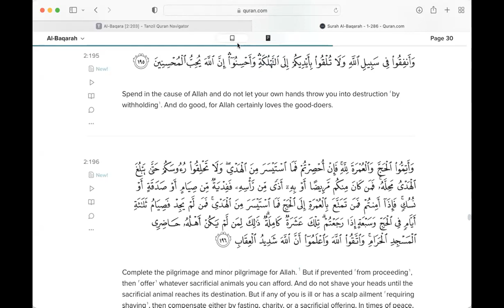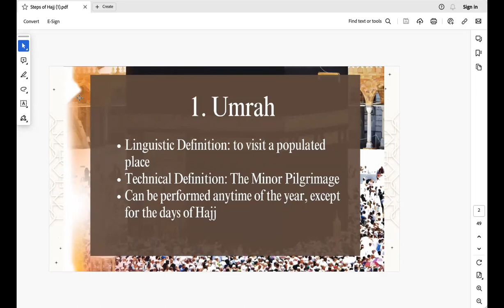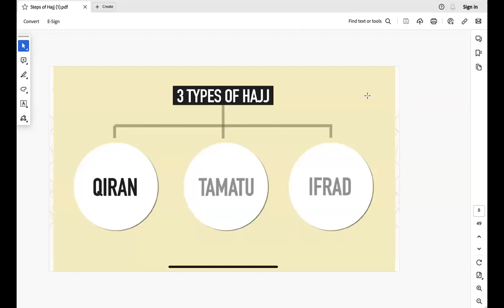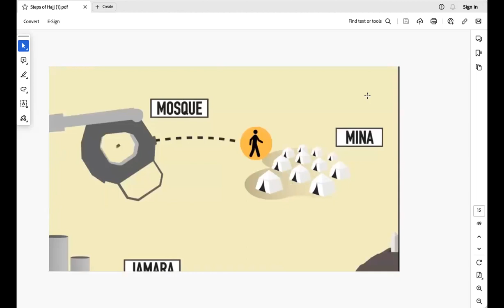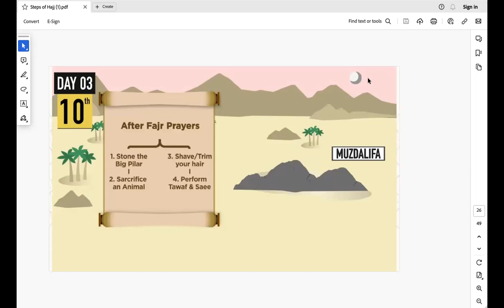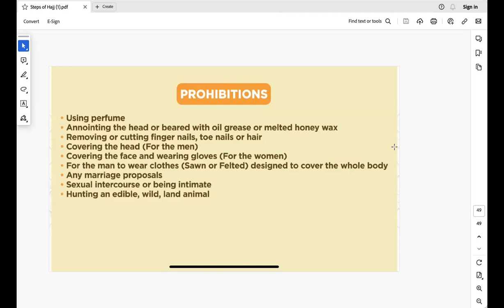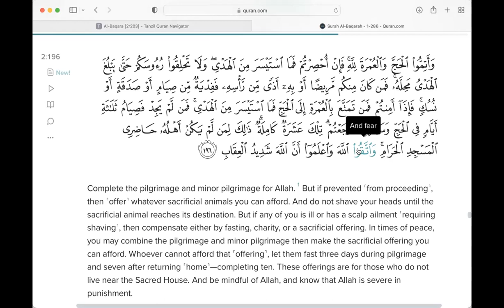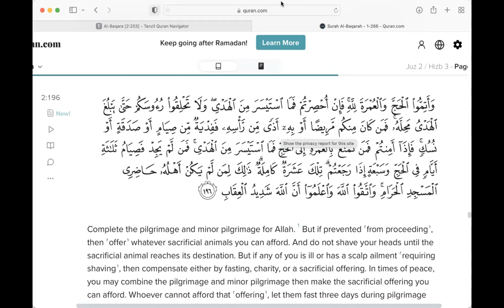Surah Al Baqarah Ayah 196 | Hajj Presentation